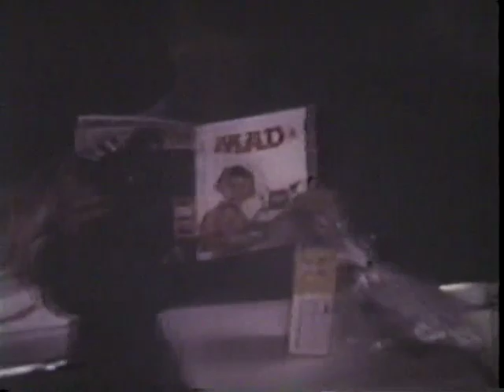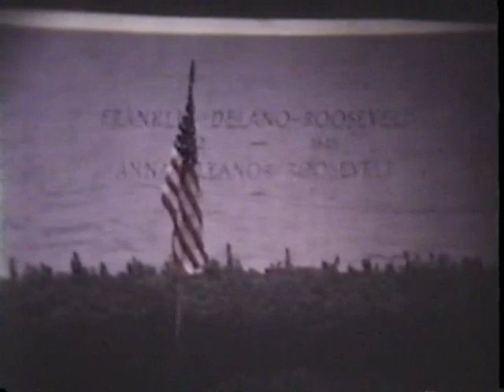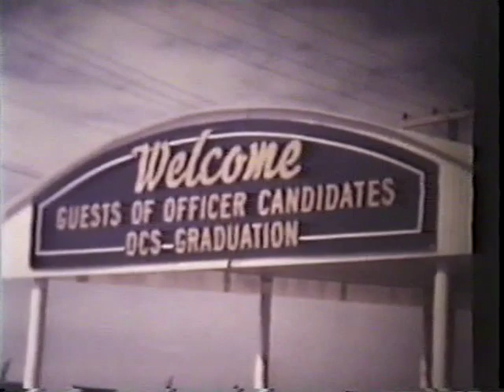Rydell Videos 6/8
Video 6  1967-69, some earlier.

0:00  Driving.
1:20 Statue of Liberty  Dorothy Dolan and Jean Sliter.  Harbor Tour, NYC.
3:00 Driving.
3:36  Helen Pinkerton, Dorothy Dolan at 108 Lake Drive West, Santa Barbara.
3:40 Helen and John opening wedding presents. Rich Frandeen  March 8, 1968, Paul Pinkerton, Julie Brown, Fran Norton,  Jean Rydell, Dorothy Rydell, Emmy Lapham.
6:35 NY skyline and ships. Statue of liberty, Empire State Building, United Nations.
9:27 Coral Casino.
10:00  Speed boat—Jim, Clark Alexander, Brian McGeever.
12:00  NYC  Yankee Stadium, Harbor Tour.
14:40 Cats.
15:00 Trip to Indiana. Jean Rydell.  John I.  Camp Atterbury chapel. October 1967.
18:00  FDR Memorial.
19:30 Dorothy Dolan, Jean, Dorothy, Alice and a church.
19:49  Georgia—Helen and John II and Jean.  A lake in Georgia.
21:30  Fire. A house burning down.
23:00 La Colina drill team in parade.
25:00  Cats, dog, Dorothy and Chuck.
26:00 Birthday party, March 1968.
28:00 John I.
28:38  Packanack Lake, canoe. Jim and Chuck.  Helen and Paul Pinkerton. Dorothy, Helen.  Summer 67. Helen, John, Marian Pinkerton, Chris.
30:44 Rydell trip 67.
32:49  Putting up flagpole.
35:00 Loading car with luggage for a trip.  White station wagon. Jean and John by a lake.  Dorothy, Chuck and Alice.  Dorothy Dolan?.
36:00 John with Lilacs.  Fox or bobcat in cage.  Swimming in pool.
38:00 Job Corps Center.  Jean in white convertible. Camp Atterbury.
39:15 Near water.  Boat.
40:00 Dorothy on horse.
40:24  On water again.
40:46 Dorothy and Jean near water’s edge, a resort. Dorothy.  Small boats.  Alice. Florida?
43:32 Dorothy on horse.
45:53 Rain.  Helen and John’s wedding reception.  John, Helen, Marian, bridesmaids, David, Bill McKee,  Formal photos being taken.  Rich Frandeen. Cake.  Guests.  Bob Freeman. Mary Cave and husband. Cutting the cake.  Feeding each other cake.  Gail Davidson caught bouquet. Helen in going away dress.  David Rydell, Marian P, Jean, confetti.
50:29  Getting in car.  John I and Paul Pinkerton and Mr Bristol at house afterward.  Cousin Nancy’s child.
51:13  OCS in 1968. Dorothy Dolan and rest of Rydell family.
53:00 Navy OCS. Rydell family plus Dorothy Dolan.  Newport, RI.  King Hall.
54:45 Wedding reception.  Julie Brown. Judy at rehearsal dinner.  Paul Pinkerton.
55:36 Dorothy riding bike at home.
56:00 Dorothy birthday party. Mrs. Casoni. Maybe 69.
59:00 Small animal in cage.  Alice and cat.
1:01:30 Easter Relays.
1:04:02  Vacation, Jamaica? then back to Easter Relays.
1:04:38 Sailboats in distance.  John I swimming. Boat Nahoo.
1:10:49  Dorothy, Chuck and Jean on a boat.  Dorothy has short hair.  Another child with them. Navy ships.  Harbor Cruise in San Diego.
1:13:37 San Diego.
1:15:20  Jean on sailboat.   Swimming pool.John I and some children. Chuck.  Jean. etc.
1:17:00  Beach. Alice, Dorothy, Chuck.
1:19:00 Dorothy with cat.  Boat. Pauline Riparetti, Alice.
1:12:49 John I and others on the breakwater in Santa Barbara.
1:22:14  Dorothy is young—movie out of order.
1:23:36 Flagpole, adult party in yard, Alice a teenager pouring coffee.  John Pollitt.
1:26:00  Hayride
1:27:00 Alice’s graduation from La Colina Jan, Cindy Noble.
1:30:00 White kittens  and Pretzel the cat.
1:33:00 Skiing. Chuck, David, Jean, Alice  Chuck  Snow Tours on side of a truck.  Mamouth.
1:35:45 John I and others.
1:36:00 Beach.  Jean and others. They have name tags on. 1943B—Harvard Med School reunion.  Group on beach.
1:38:51 Alice and friends.
1:39:06 Chuck with baseball mitt.  John I by flowers.
1:39:00 Skiing.  Rope tow.
1:41:38  Party in yard.  Dorothy and friends.  David with beard.  He has a gun.  David and friends. Boys in truck. Craig Leden. Party.
1:44:19 Skiing—rope tow.
1:46:00 Chuck, Alice, Jim boating.  Whale watching, San Diego.
1:49:00 Basketball.  David and Mary Nelson. David with beard.  White cats.
1:51:55 Bike riders.
1:52:00 Snow.
1:53:00 Jean Rydell, John I.  Jean Sliter in SF.
1:54:00 New kittens and observers
1:56:00 May Pole Dance, Dorothy at Laguna Blanca Graduation.
1:57:00 little children dancing, other activities.  Talents.
1:58:00 Horse show.  Cats.